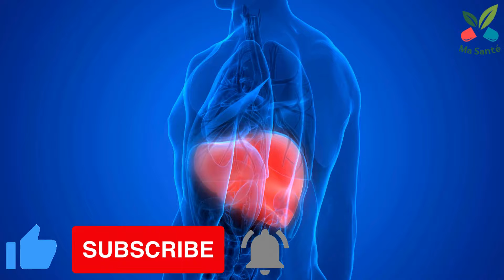Ces 5 aliments vont nettoyer son foie | problème de foie | maladies du foie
Le foie est un organe multifonctionnel du corps humain, situé dans la partie supérieure droite de l'abdomen, sous le diaphragme. Il remplit de nombreuses fonctions essentielles à la survie et au bon fonctionnement de l'organisme. Parmi ses principales fonctions, on retrouve :

Métabolisme des nutriments : Le foie joue un rôle crucial dans le métabolisme des glucides, des lipides (graisses) et des protéines. Il stocke le glucose sous forme de glycogène et le libère lorsque le corps en a besoin pour maintenir les niveaux de sucre dans le sang. Il aide également à transformer les graisses alimentaires et le cholestérol en formes utilisables par l'organisme.

Détoxification : Le foie est responsable de l'élimination des substances toxiques du corps. Il filtre et décompose les produits chimiques, les médicaments, les hormones et les toxines ingérées, ainsi que celles produites naturellement par le corps.

Stockage de vitamines et de minéraux : Le foie stocke certaines vitamines (A, D, E, K, et B12) et des minéraux (fer et cuivre) qui sont essentiels pour le fonctionnement du corps.

Production de bile : Le foie produit de la bile, un fluide qui aide à la digestion des graisses dans l'intestin grêle.

Synthèse des protéines : Le foie joue un rôle clé dans la synthèse de nombreuses protéines, y compris celles impliquées dans la coagulation du sang et dans le système immunitaire.

Bien que le foie ait une capacité de régénération impressionnante, il est vulnérable à diverses maladies et affections. Parmi les problèmes de santé courants liés au foie, on retrouve :

Foie gras : Le foie gras, également appelé stéatose hépatique, se produit lorsque des dépôts de graisse s'accumulent dans le foie. Cela peut être causé par l'obésité, le diabète, une alimentation riche en graisses et en sucres, ou l'excès d'alcool.

Cirrhose du foie : La cirrhose est une affection chronique qui se caractérise par la cicatrisation du tissu hépatique. Elle peut être causée par une consommation excessive d'alcool, l'hépatite virale, une stéatose hépatique avancée ou d'autres maladies hépatiques chroniques.

Cancer du foie : Le cancer du foie peut être de deux types principaux : le carcinome hépatocellulaire, qui se développe à partir des cellules hépatiques, et le cholangiocarcinome, qui se développe à partir des cellules du système biliaire. Les facteurs de risque comprennent l'hépatite virale, la cirrhose, l'alcoolisme et l'exposition à certaines substances toxiques.

Nodules hépatiques : Les nodules hépatiques sont des masses ou des tumeurs qui peuvent être bénignes ou malignes. Ils peuvent être découverts lors d'examens médicaux ou de dépistages de routine.

Lorsqu'il s'agit de la prévention des maladies hépatiques, une alimentation équilibrée est essentielle. Certains aliments sont considérés comme bénéfiques pour la santé du foie, notamment les légumes verts à feuilles, les agrumes, le curcuma, l'ail, les baies, les noix et les grains entiers. Il est également crucial de limiter la consommation d'alcool, de maintenir un poids santé et de se faire vacciner contre les hépatites virales.

Si des symptômes tels que des douleurs abdominales, une fatigue inexpliquée, une jaunisse ou des problèmes de digestion surviennent, il est important de consulter un professionnel de la santé pour un diagnostic précis. Un dépistage précoce et une prise en charge appropriée peuvent améliorer considérablement les résultats et les perspectives de traitement pour les affections hépatiques, y compris le cancer du foie.

N'hésitez pas à vous abonner à notre chaîne, à aimer nos vidéos et à activer la cloche afin de recevoir nos prochaines vidéos qui abordent des sujets riches en matière de santé.